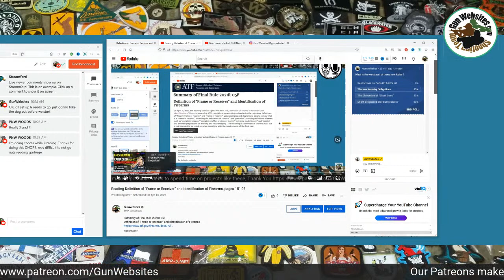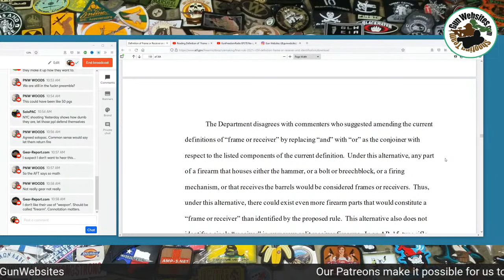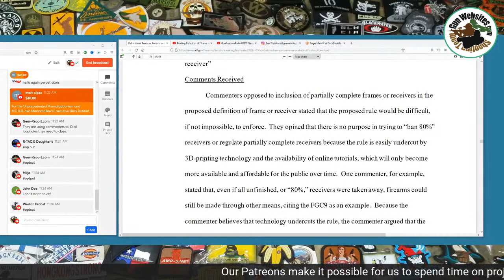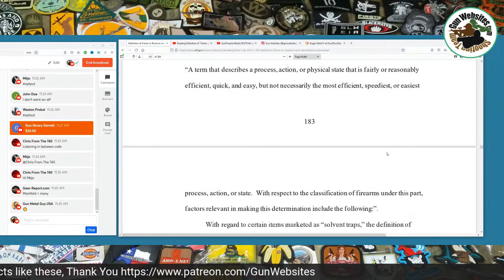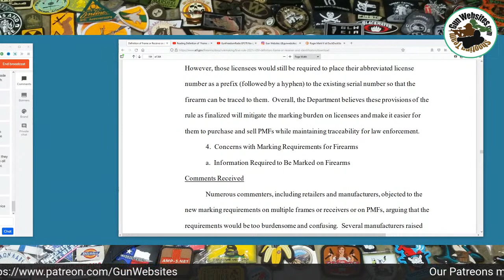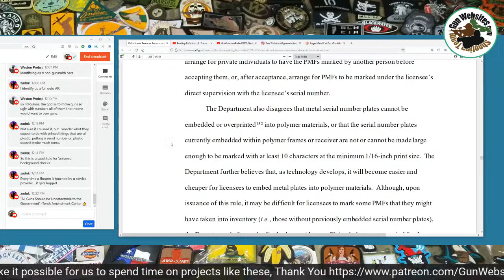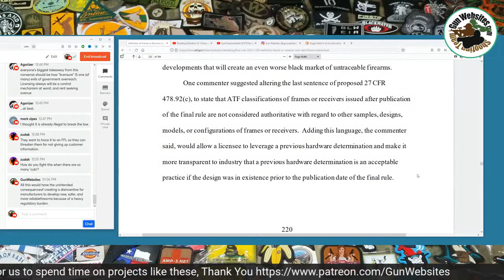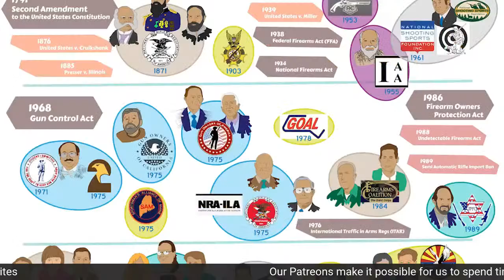Reading Definition of “Frame or Receiver” and Identification of Firearms, pages 151-232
Summary of Final Rule 2021R-05F
Definition of “Frame or Receiver” and Identification of Firearms

LIVE reading of pages 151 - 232  of the  364 page PDF

What is the worst part of these new Rules ?
- Restrictions on Parts Kits & 80% Kits
 = 29%
- The new Industry Obligations
 = 25%
- The Distraction of "Ghost Guns"
 = 29%
- It might be ignored like 'Bump Stocks' = 17%